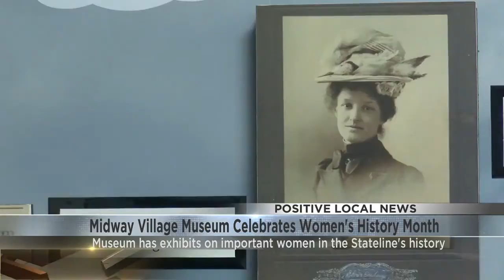Midway Village Museum exhibit pays tribute to Women's History Month